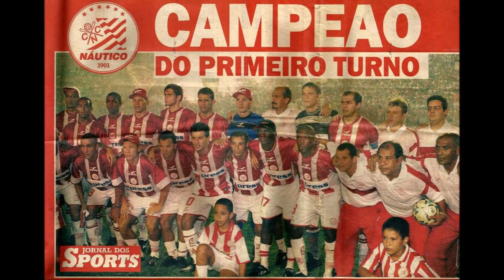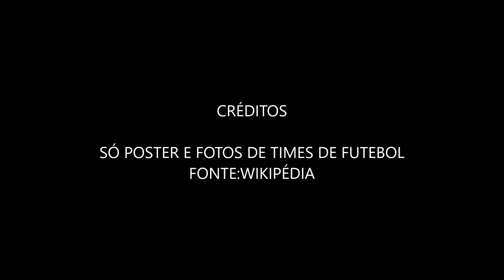QUE FIM LEVOU KUKI - 3º MAIOR ARTILHEIRO DA HISTÓRIA DO NAÚTICO "TIMBU".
Apelidado de Kuki pela avó, nasceu na cidade de Crateús, no Ceará, mas logo mudou-se para o Rio Grande do Sul, onde iniciou sua carreira. Começou tardiamente a carreira profissional, aos 23 anos no Esporte Clube Encantado, da cidade do mesmo nome.

Após ser artilheiro e campeão da segunda divisão do campeonato catarinense em 2000 pelo Inter de Lages, foi contratado pelo Náutico, iniciando seu período de artilheiro e ídolo do clube, interrompido por passagens pelo futebol da Coreia do Sul e pelo pernambucano Santa Cruz.

FONTE: SÓ POSTER E FOTOS DE TIMES DE FUTEBOL
TEXTO:WIKIPÉDIA.